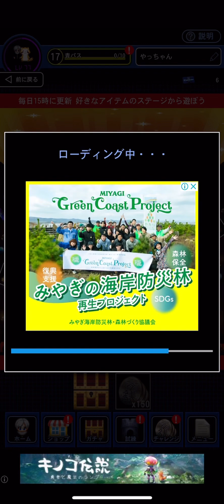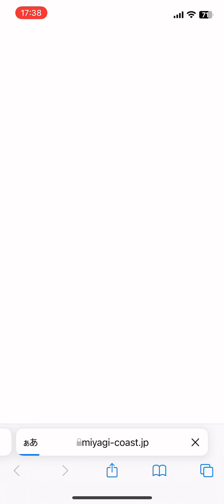青鬼オンライン財宝の試練🪙クワガッティーをも閉じ込める。